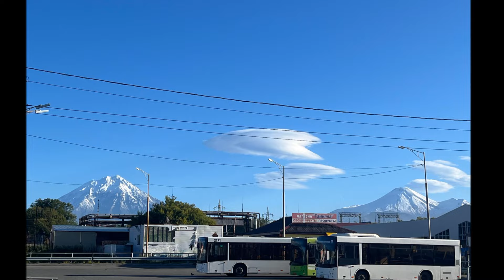Fly&Drive Kamczatka wrzesień 2024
Drobne impresje z wrześniowego wyjazdu na Kamczatkę w Rosji.
Organizator adrenalinka.pl